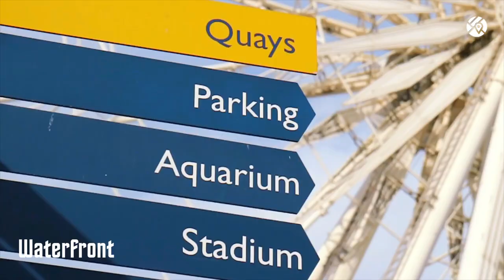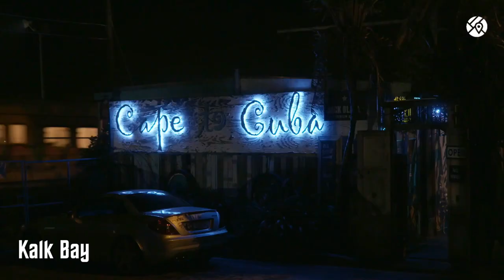Cape Town, South Africa || Cinematic Drone Shots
The mother city..
One of the oldest settlements of South Africa, the country’s capital Cape Town was founded as a waystation in 1652 by the Dutch East India Company. Through the centuries from that point the town has grown up into a bustling and cosmopolitan city, the 10th most populous on the African continent, it is also one of the world’s most multicultural cities.

The neighborhoods of Cape Town :

Woodstock is one of the oldest suburbs in Cape Town and it is also one of the hippest. An incredible mix of diversity and cultures combine to make the neighbourhood a vibrant, bustling blend of food, fashion, arts, and design.

- The Woodstock Exchange
- The Trafalgar Swimming Pool
- The Palms Market

Colorful Bo-Kaap is bursting with culture. Packed full of cafes, bars and restaurants, the multicultural district is also known as the Malay Quarter, after the large Malay population which has settled there. The quarter is a network of charming streets, each revealing a mix of architecture and culture that makes the area unique. Take a walk around the area’s cobbled streets and discover interesting attractions such as the Bo-Kaap Museum and delve into delicious curries that are served up in simple Malay eateries.

- Heritage Square
- Battery Park
- The Bo-Kaap Museum

V&A
Named after Queen Victoria and her son Alfred, the V&A Waterfront is right in middle of Cape Town’s harbor, set against the magnificent backdrop that is Table Mountain. The V&A Waterfront is a big attraction for locals and tourists alike, drawn there for the world famous view and the social buzz of the cafes and restaurants. The area is full of fun, family friendly attractions such as an aquarium, a maritime museum and cinemas.

- Nobel Square
- V&A Food Market
- The Two Oceans Aquarium
- The Cape Town Dragon Boat
- The Iziko Maritime Museum
- The Cape Quarter
- Chavonnes Battery Museum
- The Waterfront Amphitheatre

The area has a friendly, fun-loving young atmosphere and is home to welcoming locals who like the laid back lifestyle of the coastal district. Camps Bay is a fantastic spot for a refreshing ocean swim, or for a more relaxing dip try swimming at the seawater pool at the end of the beach.

- Camps Bay Beach
- Camps Bay Pipe Track walk
- Studio G Art Gallery
- Theatre on the Bay

Forbes Magazine lists Kalk Bay as one of the world's coolest neighbourhoods. A gem on the False Bay coastline, the area is known for its raw beauty, interesting shops, vast selection of restaurants and stunning views.

- Cape to Cuba
- Kalk Bay Park
- Kalk Bay Theatre
- Dalebrook Tidal Pool
- Kalk Bay Modern Gallery
- Artvark Gallery
- Kalk Bay Books
- Kalk Bay CO-OP

Named after the wood from its once lush forest, Hout Bay is a popular tourist attraction that also happens to be a residential suburb. It boasts a beautiful white-sand beach where locals laze and walk their dogs, a bustling marina, art galleries, restaurants, and a working harbour that serves its thriving tuna, snoek and crayfish industry.

- Bay Harbour Market
- Chapman’s Peak Drive

The trendy suburb of Green Point is where you will find the Cape Town Stadium which was built for the World Cup in 2010. The area’s central location, just outside the city center, means that it is close to Cape Town’s big attractions, such as Sea Point and the beaches in Clifton. Green Point is made up of narrow lanes and old Victorian villas which create a welcoming, safe atmosphere. Nightlife is a big draw to the district with its liberal, gay-friendly social scene which welcomes everyone into the area’s bars and clubs.

- The Green Point Stadium
- Green Point Lighthouse
- The Artem Centre

As a cosmopolitan suburb, Sea Point is home to a multitude of people and religions and has some of the most expensive homes in the city. Along the beachfront are upper-end, luxury hotels and apartments which offer a great location and easy transport links into the city center. The perfect area for foodies, Sea Point is where you will find various types of cuisine along the beachfront, especially freshly caught grilled fish served alongside a glass of South African wine.

- Lion's Head
- Atlantic Seaboard Beaches
- Charles Darwin’s Rocks
- Adelphi Centre
- Sea Point Promenade